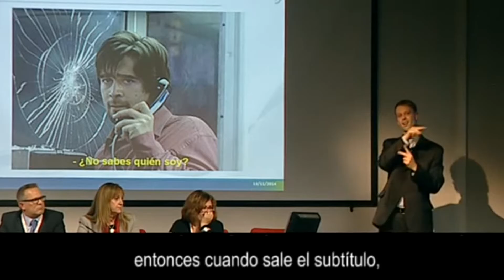Congreso AMADIS 2016. La importancia de los colores en el subtitulado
Vídeo promocional del Congreso AMADIS 2016 sobre accesibilidad a los medios audiovisuales